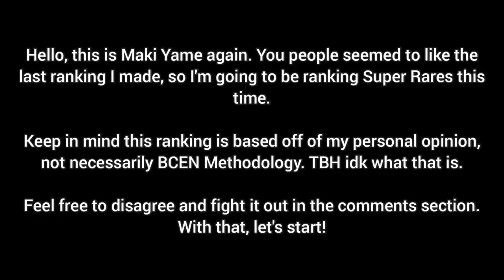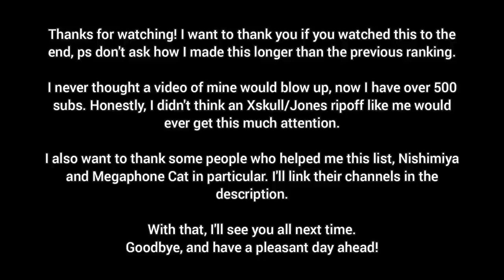Battle Cats - Ranking All Super Rare Gacha Cats from Worst to Best // Super Rare Tier List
ps treat this as a 500 sub special too hehe

pls take note this was made in V10.6.0, list might get outdated. this list isn't 100% correct, it's just my opinion.

some corrections to this list:
-i accidentally labeled in liberty's "statswise" thing that he had area-attack, no he does not. he has single-target
-liberty cat should be higher lol i placed him in the wrong spot, he should be above juliet
-bath cat probably above juliet
-cyberpunk above cancan because cyberpunk opening up new CYBERSTACK meta is just more powerful

seriously go listen to him best Pokemon remixes i can find anywhere

i'll explain here if you don't know what Rare Gacha cat is. there is special Gacha known as rare gacha, it contains cats which are normally unobtainable from the normal cat tickets. the currency you use to play the rare gacha is called "rare cat ticket". from the rare gacha, there are many different cats you can possibly obtain. they are split into 3 rarity: rare, super rare and Uber Rare. this video focuses on the cats in Super Rare rarity.

0:00 - Intro
0:15 - Catophone
2:32 - Tathagata
4:28 - Liberty (shishilan gaming says he's dummy thicc)
7:30 - Ultra JoJo
9:47 - Luxury Bath
12:45 - Juliet
15:15 - Medalist (ponos pls give TF)
17:18 - iCat
20:09 - Roe
22:51 - Housewife
26:00 - Octo
30:20 - Pizza
33:44 - Seafarer
36:36 - Fishman (aquaman!)
40:06 - Slapsticks
42:54 - Cyberpunk
46:15 - Can Can
49:55 - Outro

as i said in the ending, i would post the few people who helped me out with the tier list here:

if you have any suggestions please comment them in the comments below.